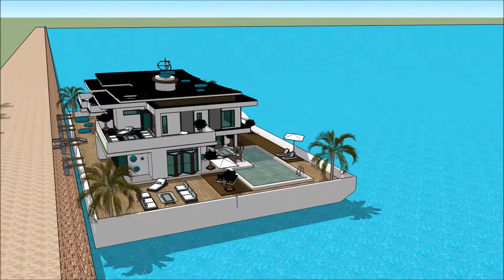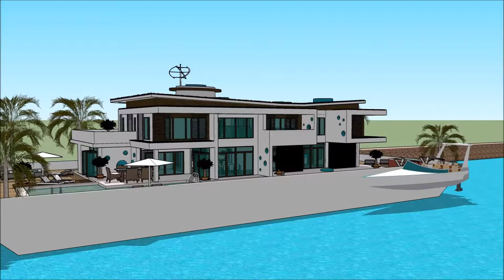architekt miasta nysa luksusowy dom elewacji it praca architekt youtube styl nowojorski dom z wodą